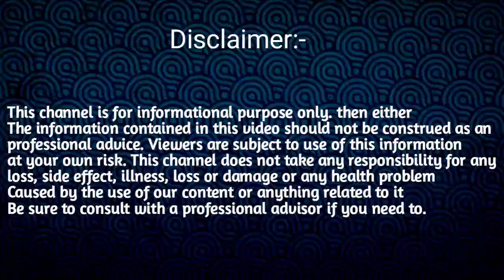7 JUNE RASHIFAL 2024/AJIR RAKHIFAL ASSAMESE/TODAY HOROSCOPE ASSAMESE/TODAY ASSAMESE RASHIFAL 2024/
7 JUNE RASHIFAL 2024/AJIR RAKHIFAL ASSAMESE/TODAY HOROSCOPE ASSAMESE/TODAY ASSAMESE RASHIFAL 2024/